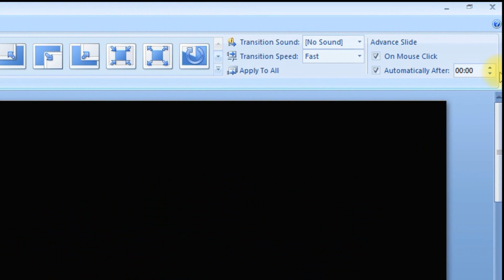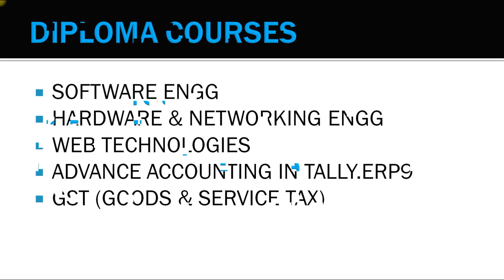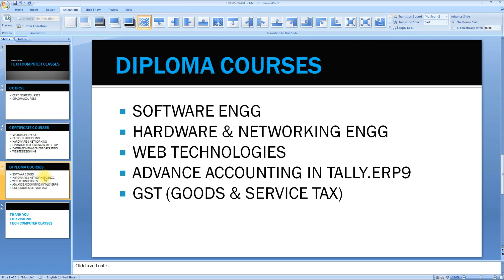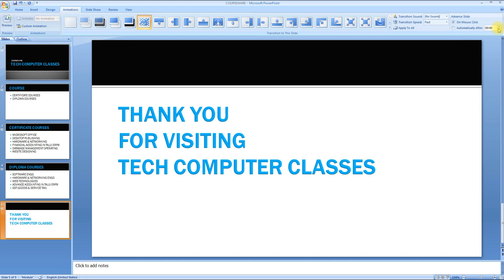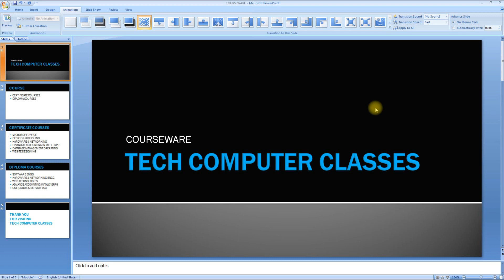Preview Slides Automatically - Microsoft Powerpoint 2007 - Lesson 5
Open the previously prepared presentation file. Click on the "Transitions" tab and select the first slide. Find the "Advance Slide" section and uncheck the "On mouse click" checkbox. Put a tick in the "Automatically After" checkbox and set the time in the input box. If all files are to be advanced in equal periods of time click the "Apply for all slides" tool button.

You can also set the individual time for each slide by changing the "After" time preset for each of them. Click on the "Slide Show" tab and press the "From Beginning" tool button to check the result.

Press any key on the keyboard or mouse to exit a slide show.
Learn Tutorials Step by Step
KEEP LEARNING.